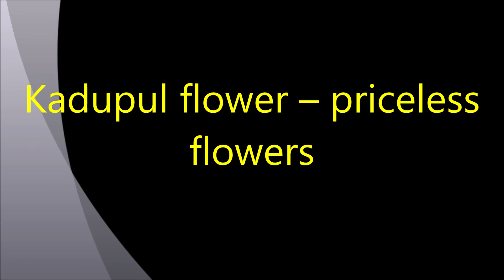Top 10 Most Expensive Flowers in the World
Flowers are one of the most natural beauties of the world. They are also one of the most preferred gifts for loved ones. For women, Flowers are all time favorite. That is why men gift flowers to their partners. To win the heart of your girl, it may not cost you much but if you are planning to gift her below mentioned flowers, then you must think twice before making a plan!

From rare orchids to a flower that lives for just a few hours, here’s a list of the 10 most expensive flowers in the world.